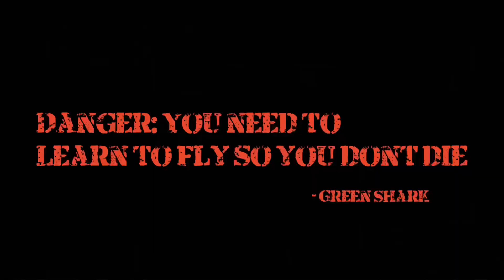Gorillas Learn to FLY!!!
We can now fly